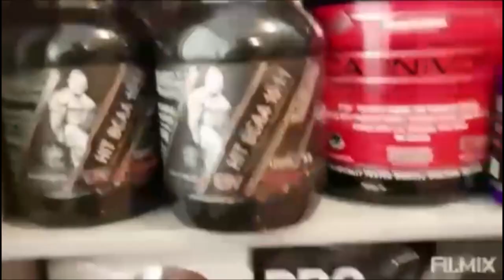GAMES CLASSIC BODYBUILDING - CLASSIFIED – MISS & MISTER AMERICA IFBB CUP 2023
MISS & MISTER AMERICA IFBB CUP 2023
GAMES CLASSIC BODYBUILDING OPEN CATEGORY – CLASSIFIED

Atletas con el número:
119.- GERSON SAUL SINAY NIJ - GUATEMALA
120.- SEUNG HAN LEE - GUATEMALA
121.- JOSE ALBERTO SEGURA CORDOVA - COSTA RICA
122.- OSCAR LOPEZ ROSA - EL SALVADOR
123.- YOEL JOSE AROCUTIPA MAMANI - PERU
124.- ENRIQUE BONIFAZ MONTALVO - PERU
125.- JOSE LUIS BASTO TORREALVA – PERU
126.- GONZALO CAMASCA MANRIQUE - PERU

GANADORES:
1er.- GONZALO CAMASCA MANRIQUE
2do.- GERSON SAUL SINAY NIJ
3er.- ENRIQUE BONIFAZ MONTALVO
4to.- OSCAR LOPEZ ROSA
5to.- JOSE ALBERTO SEGURA CORDOVA
6to.- YOEL JOSE AROCUTIPA MAMANI
7mo.- SEUNG HAN LEE
8vo.- JOSE LUIS BASTO TORREALVA